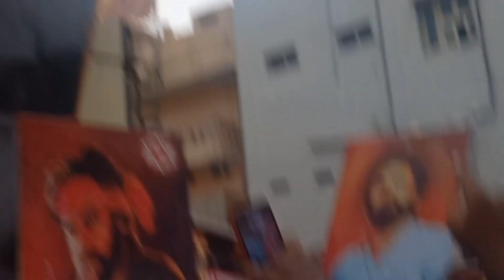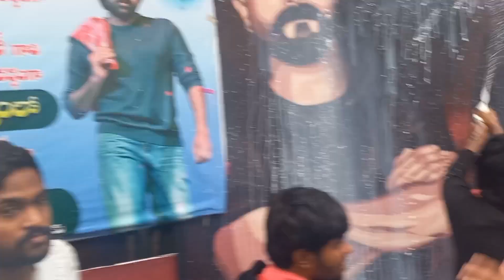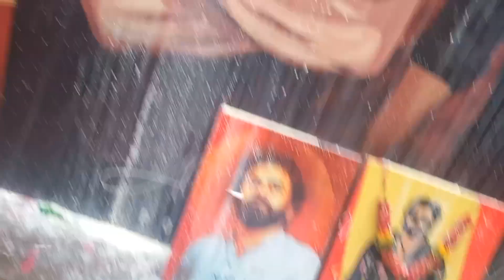దద్దరిల్లిన RTC X ROADS || Bro movie release celebrations